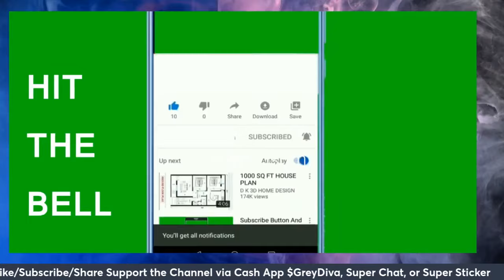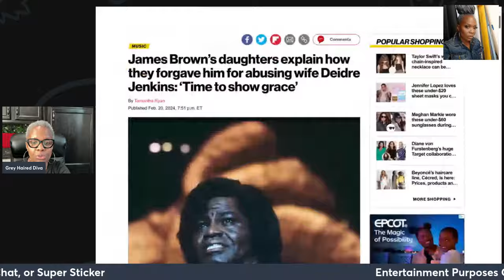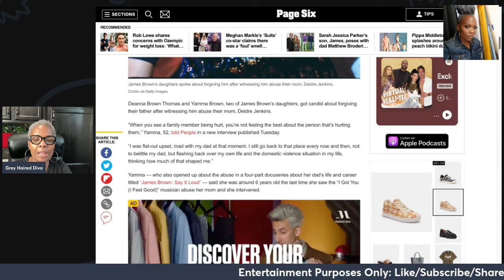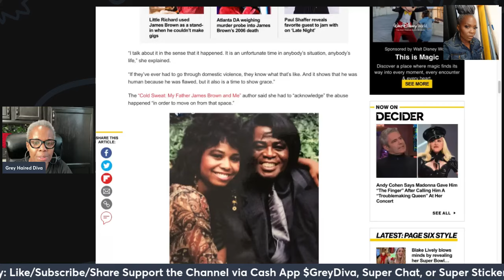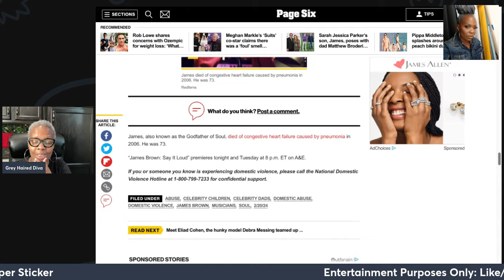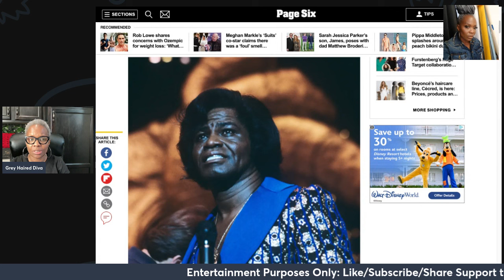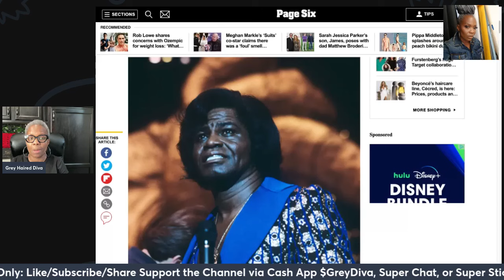James Brown| Before Chris Brown it was James Brown|Can we separate the Professional life vs Personal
jamesbrown had a problem with putting his hands on the people. Can we separate one's professional life vs professional. Your thoughts?